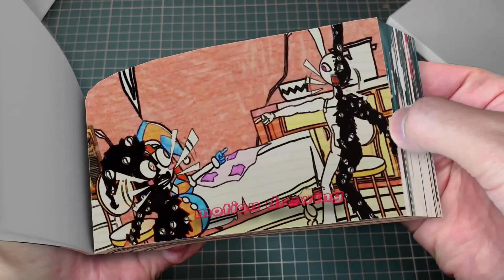92 33 Who will JAX Marry- - The Amazing Digital Circus x Poppy Playtime Chapter 3 Flipbook